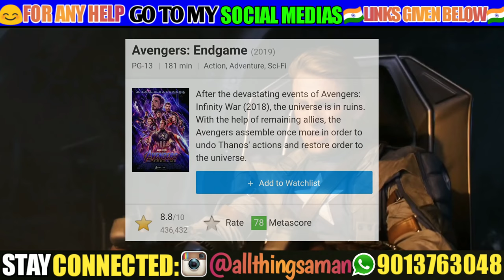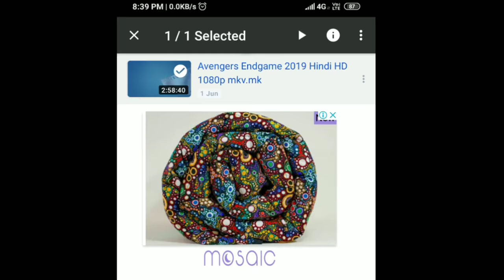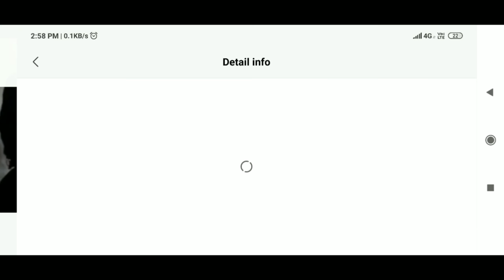AVENGERS:ENDGAME HINDI DOWNLOAD FULL MOVIE IN HD 1080p QUALITY PRINT.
💐This all social media for you i always here you can any time ask any questions!!